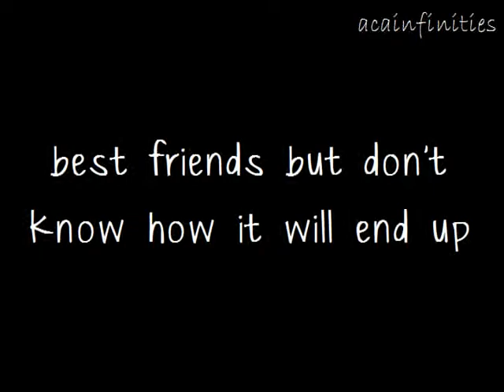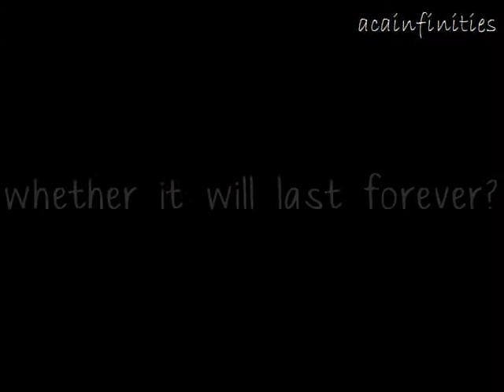December by itsoreohoran (Taylor Swift & Harry Styles) [Wattpad Book Trailer]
December by itsoreohoran

Akhir tahun biasanya membawa sial, tapi bagiku ini bulan keberuntungan yang membawa berkah.

Berawal dari ketidaksengajaan tapi tidak tahu berakhir seperti apa.
Intinya, hidup itu penuh misteri tidak bisa di tebak.

Tapi tenang ingat kata orang-orang; sepandai-pandainya kita menyimpan rahasia, akhirnya ketahuan juga.

Jadi, hiduplah seperti air, contohlah dia. Biarkan saja semua itu mengalir apa adanya toh nanti juga akan bermuara ke titik yang sama.